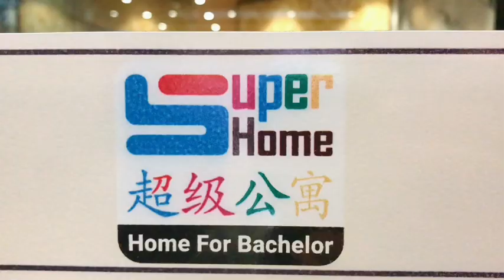শাহবাগ ব্রাঞ্চে মেম্বারদের সে কি চাপ !! Super Home BD | Shahbag Branch